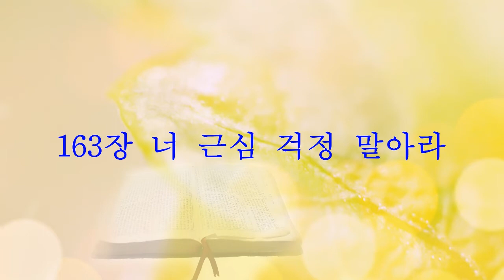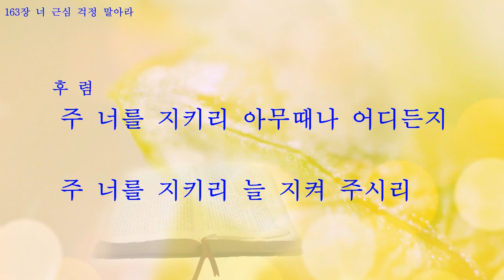163 너 근심 걱정 말아라